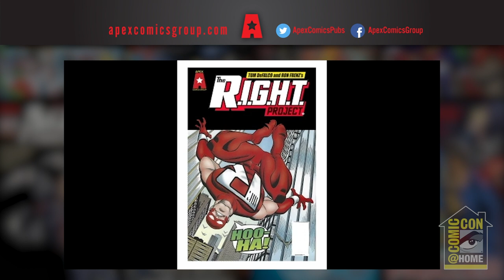Apex Comics Publishing Group 2021-2022 Exclusive Previews | Comic-Con@Home 2021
Stan Lee’s God Woke and William Shatner War Chronicles writer/artist/publisher, Mariano Nicieza (Phazer, Blackray, Blue Sultan, Agent Three Zero) features an SDCC exclusive premiere of an exciting new character, Super Liquid Avatar with co-creator David Lucatch and guests Matt Gaudio and Brett Breeding. ACP also reveals sneak-peek art and info about upcoming releases, Tom DeFalco & Ron Frenz’s The R.I.G.H.T. Project, The Outer Space Men’s Gary Schaffer and special guest Jim Steranko revealing a surprise project! Also, a look at a new action-adventure movie, Iron Angels, and much more!